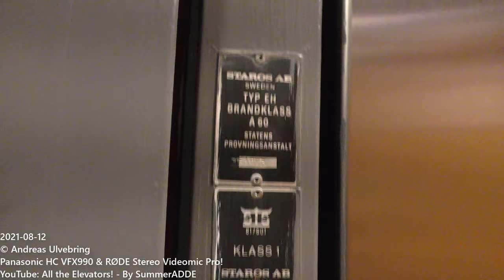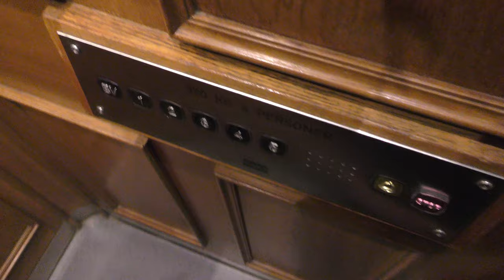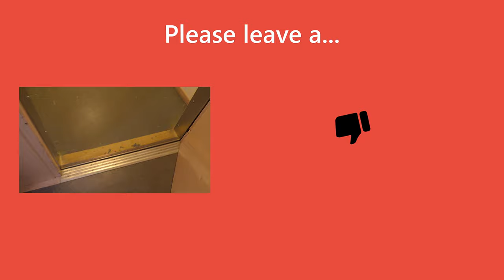Beutiful KONE M mod 1973 Traction elevator addon @ Ringvägen 2, Stockholm, Sweden!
ELEVATOR INFORMATION!

Manufacturer/Tillverkare:
Latest modernization year/Senast moderniserat år:
Serial Number/Tillverkningsnummer:
Floors/Antal våningar: 6 = BV 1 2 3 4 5

Location/Adress:  Ringvägen 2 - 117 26 Stockholm (Södermalm) SWEDEN!